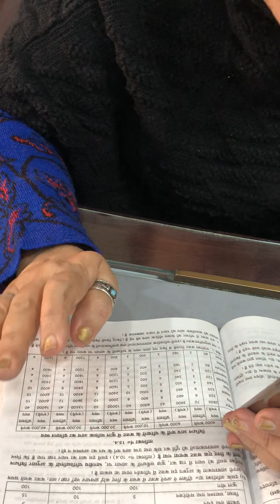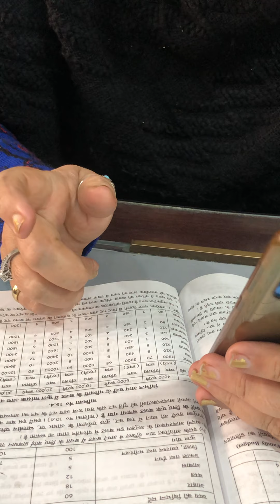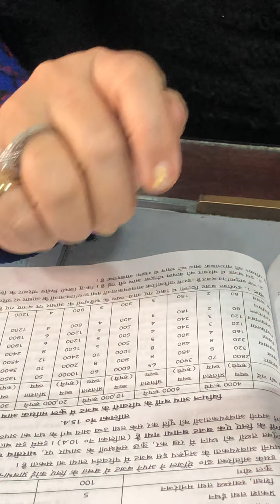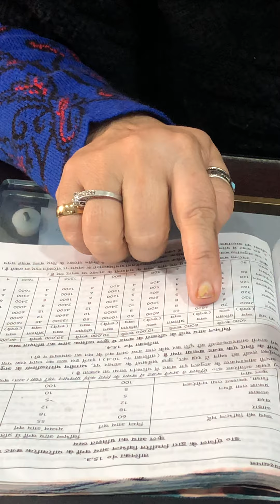Budget Making-BA 1st year